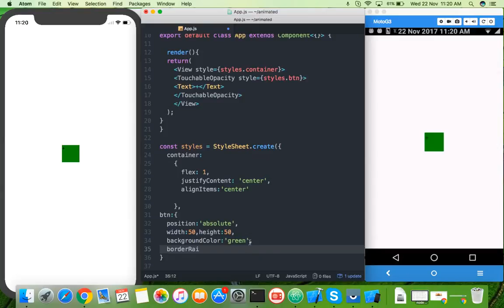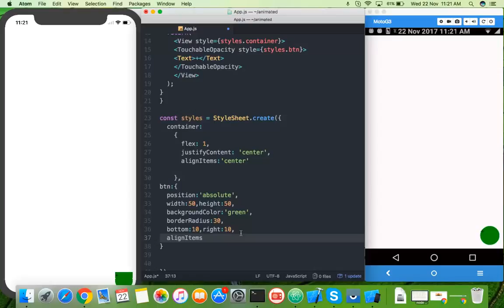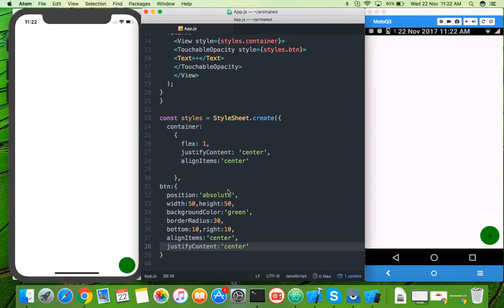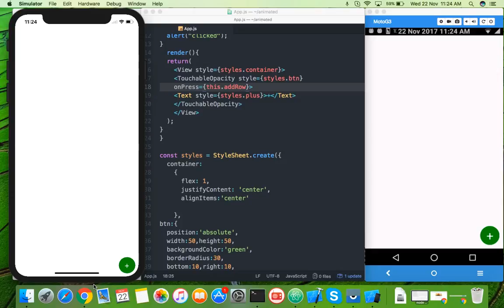Floating Action Button | Android & IOS App tutorial | React native animation Tutorials for beginners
for this new series 'React native animation Tutorials for beginners'. drop your suggestion for new react native topics you want to see.

in this video we will create Floating Action Button for Both Platforms(Android and iOS).